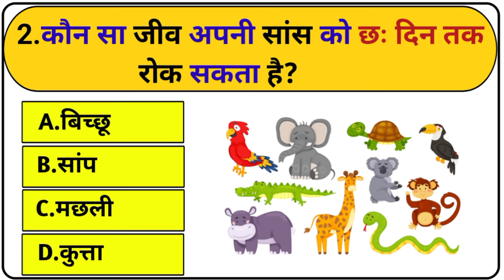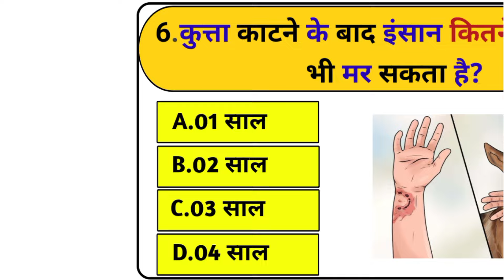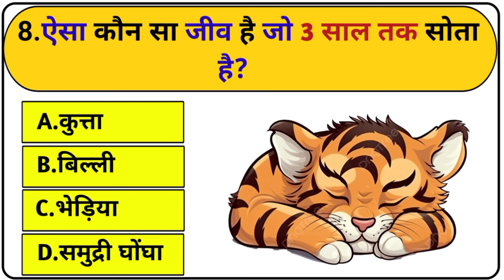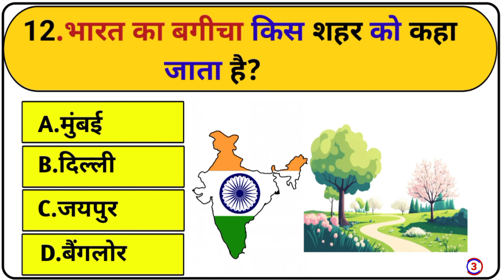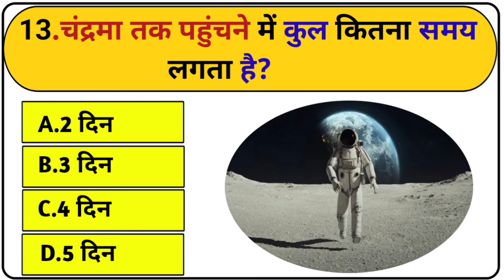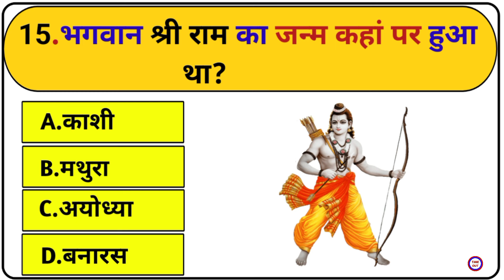लिपस्टिक में किस जानवर का मांस मिलाया जाता है? || GK question and answer || General Knowledge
वीडियो में हमने सामान्य ज्ञान के बहुत ही महत्वपूर्ण 15 सवालों के बारे में आप सभी को बताया है। जिसको याद रखकर आप सभी किसी भी सरकारी परीक्षा और competitive exam को clear कर सकते हैं।

Your Quiries -:
Your Queries 👇👇
1. GK
2. General Knowledge
3. Important GK Questions and answer for
4. Competitive Exams
5. Quiz Test
6. READING ADDA GK
 7. Important gk
8. Quiz test
9. competitive quiz
10. competitive general knowledge
11. GK in Hindi
12. general knowledge quiz
13. quiz questions
14. general knowledge questions
15. gk quiz
16. general knowledge questions with answers
17. gk question in hindi
18. GK Question Answer
19. India GK
20. hindi gk
21. samanya gyan
 22. gk questions
23. india gk in hindi
24.2022 gk questions and answers
 25. lucent gk
26. lucent gk
27. lucent gk in hindi video
28. lucent GK in hindi
29. lucent geography in hindi
30. lucent geography
31. geography gk question
32. geography gk in hindi
33. lucent 1000 question
34. lucent 1000 prashn
35. lucent gk ka nichod
36. lucent gk important question
37. lucent gk important question in hindi
38. lucent gk important topics
39.lucent ka nichod science
40. lucent for ssc cgl
41. lucent for ssc
42. lucent for railway
43. geography gk
44. lucent mcq
45. lucent mcq in hindi
46. lucent book gk
47.gk
48. gk questions and answers
49. gk question
50. general knowledge
51. reading adda gk
52. gk questions
53. g k
54. general knowledge question
55. g k questions and answers
56. gk ke question
57. question
58. general knowledge questions and answers
59. samanya gyan
60. g.k questions in hindi
61. gk question answer
62.
63. ak ke sawal
64. knowledge
65. question answer
66. general knowledge questions
67. gk knowledge
68. जनरल नॉलेज
69. जी 70. gk quiz
71. g.k
72. gk ka question
73. ips question and answer
74. gk
75. gk question
76. gk afroz
77. gk questions
78. gktoday
79.gk tricks
80. gk study adda
81. gk video
82. gk live
83. gk by kumar Gaurav sir
84. gk by khan sir
85. gk today current affairs
86. question
87. सामान्य ज्ञान
88. general knowledge ke question
89. gk knowledge
90. gk dijiye
91. general class
92. general knowledge ki video in hindi
93. general knowledge gk
94. general knowledge questions and answers
95. General knowledge video
96. General knowledge 2023
97. general knowledge for kids
98. general knowledge quiz
99. general knowledge ke question
100.
101. GK
102. gk question
103. gk questions and answers
104. general knowledge
105. g k
106. g k questions and answers
107. general knowledge questions and answers
108. gk question answer
109. g.k
110. question answer
111. question
112 जीके
113. gk
114. g.k questions in hindi
115. general knowledge questions
116. knowledge
117. general knowledge question
118. g. k
119. quiz
120. g k question
121. gk gs
122. gk ke sawal
123. gk ka question
124. जीके क्वेश्चन
125. gk 2020
126. gk 2021
127. gk 2022
128. gk 2023
129. रीडिंग अड्डा जीके
130. g.k. question with answer
131. answer
132. lucent gk
133. GK 2021
134. GK 2022
135. GK 2023
136. GK 2024
137. g,k
138. GK Question
139. gk question
140. GK Questions
141. gk general knowledge
142. General Knowledge
143. gk knowledge
144. gk questions and answers in hindi
145. GK Police
146. GK IAS
147.GK IPS
148. g. k. question in hindi
149. general knowledge in hindi
150. READING ADDA 2024
151. tense
152. current affairs
153. g.k questions
154. gk today current affairs
155. GK
156. Gk
157. GK READING ADDA GK
158. Gk
159. gK
160. G K
161. Gk quiz
162.
163.
164.
165.
166. GK ki Video
167. Good sawal
168. सवाल आपके जवाब हमारे
169. GK ka सवाल
170. जीके.
171. GK.
172. READING ADDA Lucent
173. GK Hindi Question
174. सवाल
175. question and answers
176. new gk question
177. new gk questions
178. hindi question
179. gk question gk question
180. answer
181. gk dijiye
182. general knowledge question answer
183. जीके जीके
184. gk gk gk
185. GK GK GK

Q. लिपस्टिक में किस जानवर का मांस मिलाया जाता है?
उत्तर - भैंस